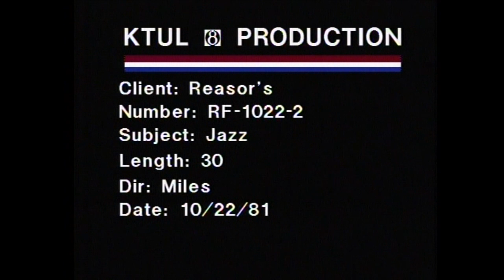Larry Reasor Jazz 1981